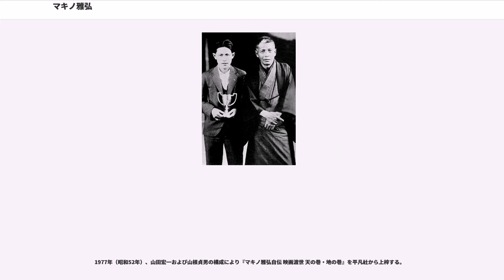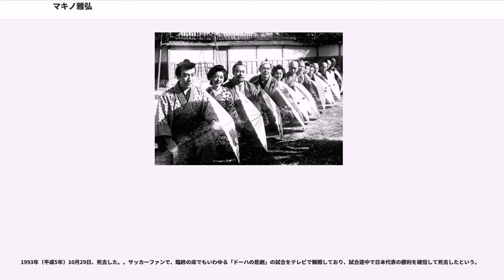マキノ雅弘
マキノ 雅弘（マキノ まさひろ、1908年2月29日 - 1993年10月29日）は、日本の映画監督、脚本家、映画プロデューサー、録音技師、俳優、実業家である。本名は牧野 正唯（まきの まさただ）である。

父は「日本映画の父」と呼ばれた牧野省三。父の死後マキノ・プロダクション撮影部長、松竹太秦撮影所長などを歴任、生涯に261本もの劇場映画を監督・製作し、日本映画の黄金時代を築いた。沖縄アクターズスクール開設者のマキノ正幸は実子。

甥の津川雅彦が映画監督を務めた際、マキノ雅彦の名義を用いた。

職業名の変遷は下記の通り。

ほか多数

1908年（明治41年）、牧野正唯は、父・省三が映画製作を始めた年の2月29日に京都府京都市上京区で生まれた。

幼少のころは父が撮影所長を務めていた日活で子役として働いていた。小学校の同級生に後のカメラマン宮川一夫がいた。「映画に専念しろ」という父に反発して京都市立第一商業学校（現在の京都市立西京高等学校）に進学。しばらくは一商のラグビー選手として活躍し、1925年に開催された第8回日本フットボール優勝大会で全国制覇に貢献。のちの映画監督の久保為義、山中貞雄らがいた。

17歳のとき、赤痢にかかり、病床に伏したことを機に高校を退学、父が所長を務める東亜キネマ等持院撮影所で、今度は助監督として駆り出されるようになる。やがて父の興したマキノ・プロダクションで、18歳のとき、富沢進郎の共同監督として『青い眼の人形』で監督デビューを果たす。

山上伊太郎の脚本による『浪人街 第一話 美しき獲物』は1928年（昭和3年）のキネマ旬報ベストテン第1位に輝き、『崇禅寺馬場』が4位、『蹴合鶏』が7位を勝ち取った。翌1929年（昭和4年）には『首の座』で2年連続第1位、『浪人街 第三話 憑かれた人々』も3位に入選した。ところが、正博の監督した作品は評論家や左翼青年からは高い評価を得たものの興行的には失敗であった。1929年（昭和4年）、父の陣頭指揮のもと、トーキーの研究にとりくみ、同年7月5日、マキノ・プロダクション第1回トーキー作品として、日本初のディスク式トーキーによる監督作『戻橋』を発表する。そのわずか20日後、同年7月25日、父・省三は、37万円という今の金額に換算すると数億円とも言われる、巨額の負債を負ったまま死去する。

正博はマキノグループが抱える37万円の借金を返済すべく、自らが陣頭指揮を執って娯楽作品を次々と世に送るが、かえって経営は危機に瀕して、数度のストライキや撮影所全焼という不幸が重なり、ついにマキノプロを引き払って、1932年（昭和7年）にひとまずは日活に入社。しかし、ここでも不況下の首切りによるストライキが起こって撮影が一向に進まず、正博も間もなく会社から解雇される。

退社後は東京映音に入社し、録音技術すなわちトーキーの研究をし、東日大毎ニュース映画、大日本ビールのコマーシャル映画など記録映画の製作に携わり、みずからトーキー録音機を考案、日活で『さくら音頭』を試作。さらには永田雅一の第一映画社に招かれて、トーキー映画の録音と現像を指導、この頃の伊藤大輔、溝口健二の監督したトーキーは「録音技師・マキノ正博」の手によるものだった。

1935年（昭和10年）に嵐寛寿郎プロダクションで『春霞八百八町』などで再びメガホンをとり、それまでのトーキー映画での成果を引っさげ、同年、安価で良質なトーキー映画を製作するためにマキノトーキー製作所を設立した。マキノトーキーの全作品は、正博自身がプロデューサーと録音技師を務めている。

1937年（昭和12年）にマキノ・トーキーは資金難により解散し、正博ももう2度とプロダクションは持つものかと心に決め、一介の雇われ監督として日活に招かれる。しかしこの間、日活に所属していたスターの阪東妻三郎（『恋山彦』『血煙高田の馬場』）、片岡千恵蔵（『江戸の荒鷲』）、月形龍之介（『妖棋伝』）らの主演作を休む暇もなくスピーディに撮りつづけ、いずれもヒット作となった。

1939年（昭和14年）には和製オペレッタ映画『鴛鴦歌合戦』を監督、公開当時はあまり大きな反響がなかったが、後年、再評価が高まり、現在では『血煙高田馬場』に並んで正博の戦前の代表作となっている。

1本の作品を約10日程度で撮り上げてしまう正博であったが...